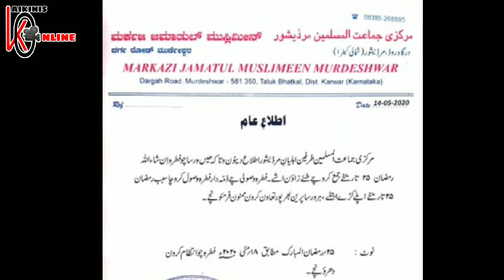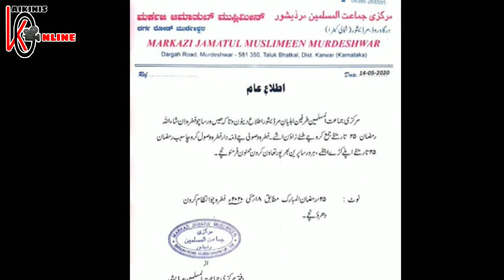14/5/2020 KAIKINIS 🎥 ⭕NLINE | FATT FATA FATT KHABAR | KARNATAKA | NATIONAL| INTERNATIONAL